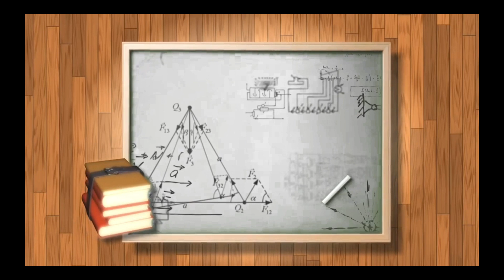ANNUAL FUNCTION 2019-20 | NAVRAS SONG